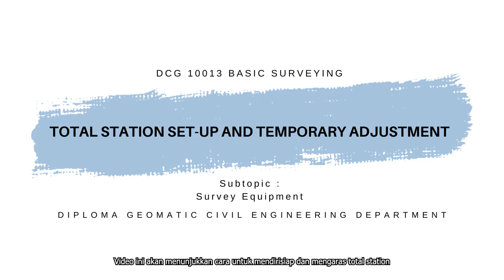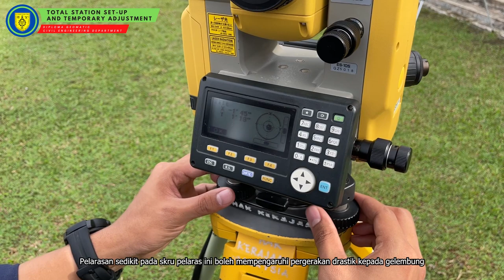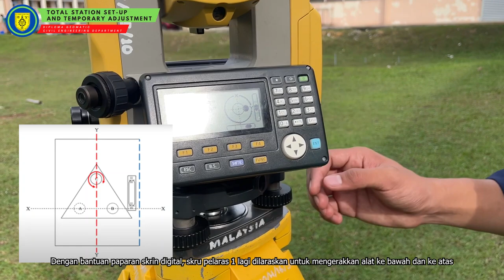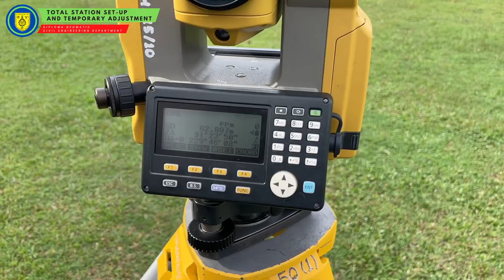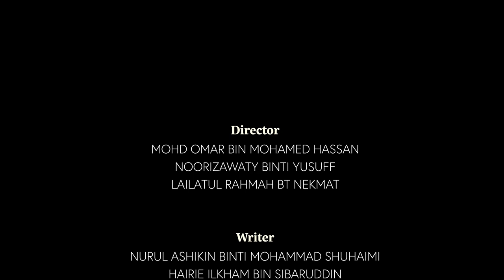Total Station Set-Up and Temporary Adjustment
Organize total station setting up and Demonstrate total station temporary adjustment of total station. This video content is specially made for the Diploma Geomatics Program focus on DCG10013 Basic Surveying course. This video will be demonstrating on how to setup and level a total station.  In a survey work, land surveyor must complete a station setup to orientate the instruments. Total station is used by land surveyor and professional engineers to collect field data to complete their project